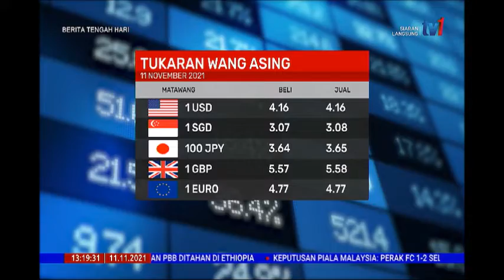11 NOV 2021 BERITA TGH HARI – RINGGIT